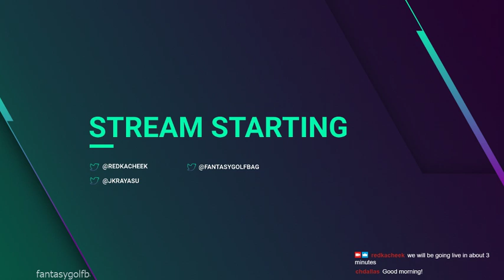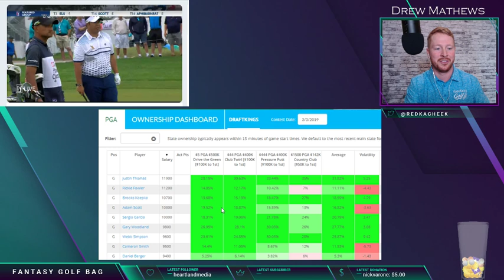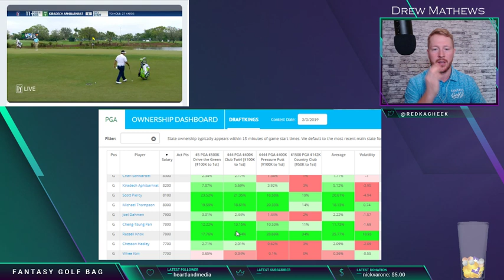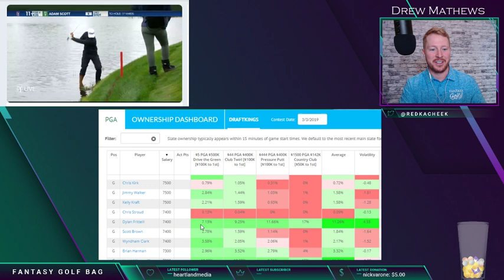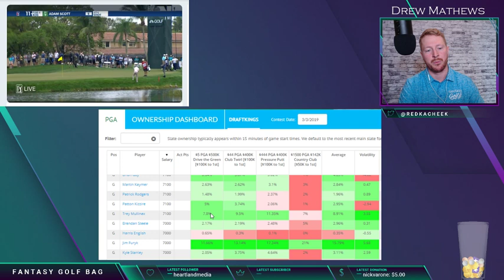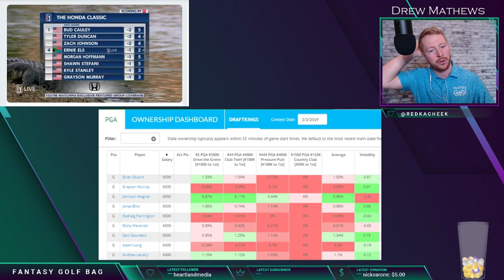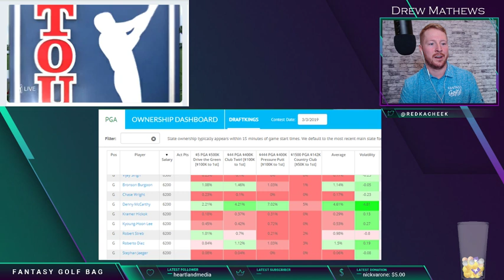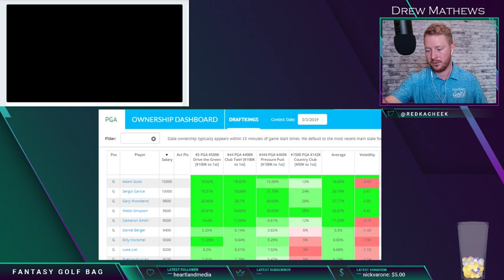PGA TOUR LIVE and DraftKings GPP Recap presented by Fantasy Golf Bag